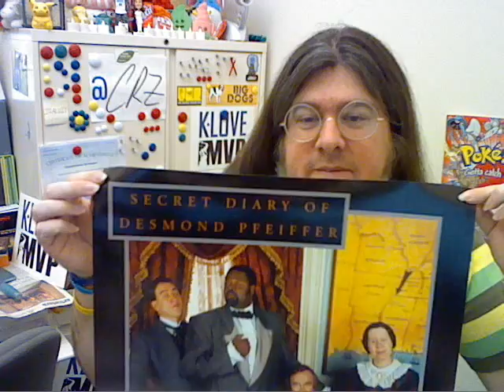CRZ 070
Another banner day